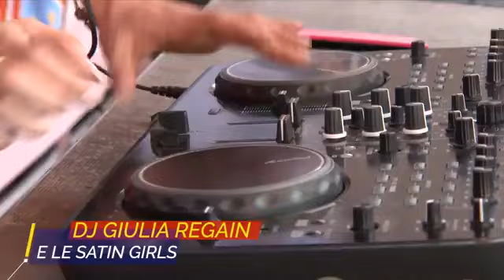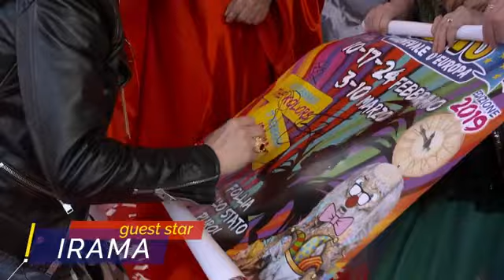Gmagic Tour 2019 Giulia Regain DJ Ufficiale del Cento Carnevale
Giulia Regain DJ Ufficiale del Cento Carnevale 2019
con Satin Girls Show (violino elettrico / arpa elettrica)
Colonna sonora del video ed apertura delle 5 domeniche del Carnevale 2019 la canzone:
Giulia Regain - Unicorn (Angel version)

Cento Carnavele d'Europa (Cento, Ferrara)

Video realizzato da Justomezzo di Jury Mezzetti e Enrico Atti